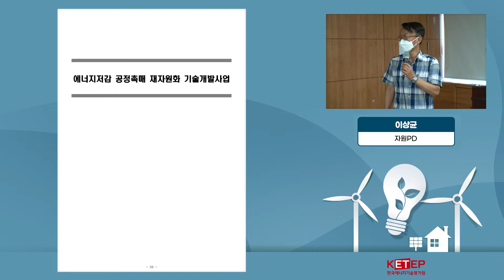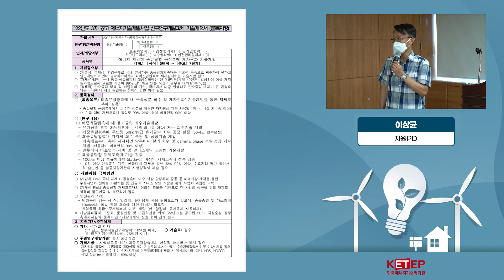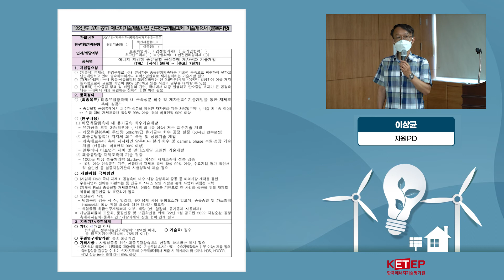22년도 에너지기술개발사업 신규연구개발과제 기술개요서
22년도 에너지기술개발사업 신규연구개발과제 기술개요서
이상균(자원PD)